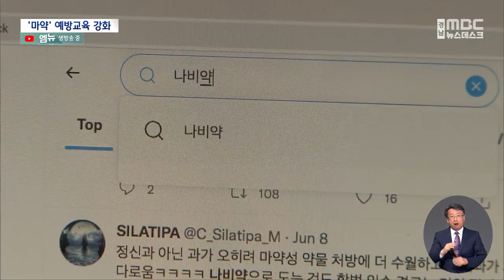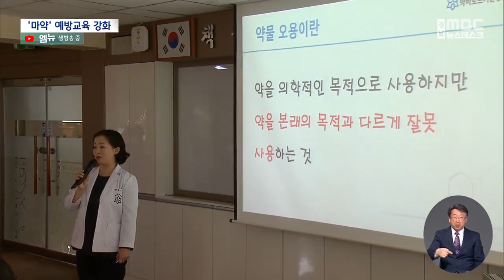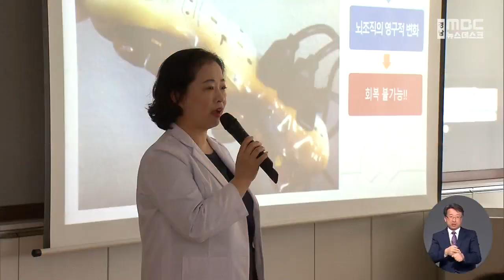청소년 마약 무방비 노출.."예방 교육 강화" (2023.4.20/뉴스데스크/MBC경남)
◀ＡＮＣ▶
최근 서울 강남 학원가에서 벌어진
마약 음료 사건으로
청소년 대상 마약 범죄에 대한
경각심이 높아졌는데요.

특히 청소년들이 자주 이용하는 SNS를 통해서
마약을 쉽게 접할 수 있는 탓에
예방 교육의 중요성이 더 커지고 있습니다.

이재경 기자.
           ◀ＥＮＤ▶
           ◀ＶＣＲ▶
서울 강남 학원가 일대에서
집중력 강화에 좋다며
마약이 섞인 음료를 학생들에게 나눠준
이른바 '마약 음료' 사건.

10대 청소년들이 마약에 무방비로 노출됐던
이 사건은 전국을 공포에 떨게 했습니다.

지난해에는 이른바 '나비약'으로 불리는
다이어트 보조제를 불법 판매하거나 사들인
청소년 47명이 붙잡히는가 하면,

마약성 진통제인 펜타닐 패치를 불법으로
처방받아 팔거나 투약한 청소년 42명이
붙잡힌 적도 있습니다.

최근 5년 동안 경남에서 마약과 관련해
경찰에 붙잡힌 10대 청소년만 190명,
전국적으로는 1천 명이 넘습니다.

[S/U] "이제 청소년들도
마약을 쉽게 접할 수 있게 된 만큼
경남교육청은 전문가 도움을 받아
학교 현장에서 예방 교육을
강화하고 있습니다."

창원의 한 중학교 수업 시간.

최근 유행하는 마약류를 소개하고
중독성이 얼마나 위험한지 알려줍니다.

           ◀ＳＹＮ▶ 방소영 약사/경남약사회
"처음에는 한 알을 먹던 게 반 알이 늘어나고 또 반 알이 늘어나고 나중에는 그 약이 효과가 없어서 또 다른 약을 또 찾습니다."

경남교육청이
기존 약물 중독 예방교육에 더해
올해부터 모든 학교 교육과정에
연간 두 차례 편성하도록 한
마약류 예방 교육 현장입니다.

◀ＩＮＴ▶이라임/창원 명곡여자중학교 1학년
"이번 교육을 들으면서 저도 이제 피해자가 될 수 있겠구나라는 생각을 하면서 좀 더 조심해야겠다는 생각이 들었어요."

지난 2021년에는 중·고등학생을 대상으로 한
마약 관련 자체 교육자료도 개발했습니다.

◀ＩＮＴ▶ 최은영 장학사/경남교육청 체육예술건강과
"올해는 초등학교부터 고등학교까지 마약류 예방 교육을 체계적으로 할 수 있는 교육자료 개발에 정책적 목표를 두고 있고요."

또 유해 약물 관련 전문 교육을 받은
학부모 지원단을 꾸려 경남의 초등학교 20곳에 보조 강사로 투입할 계획입니다.

MBC 뉴스 이재경입니다.
           ◀ＥＮＤ▶